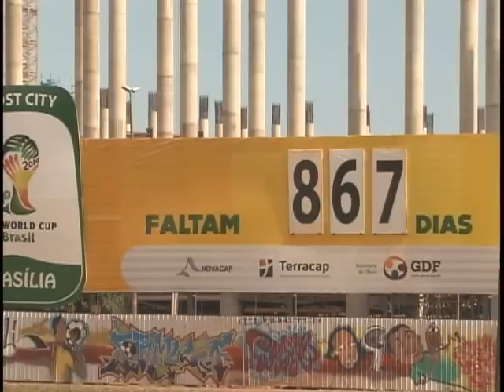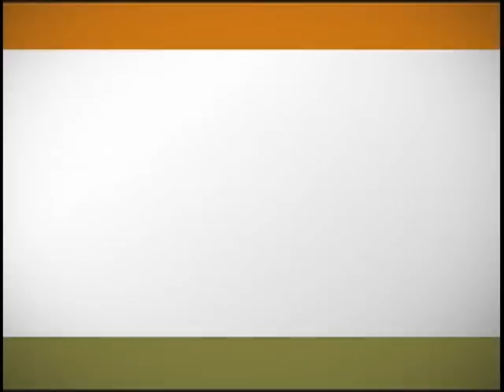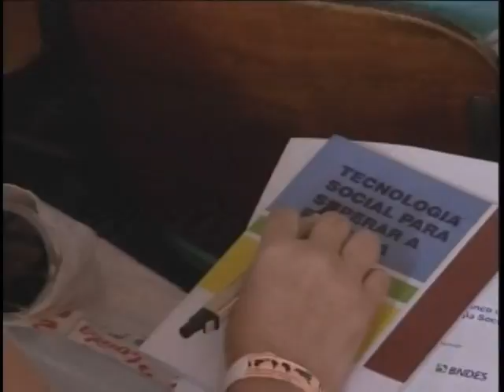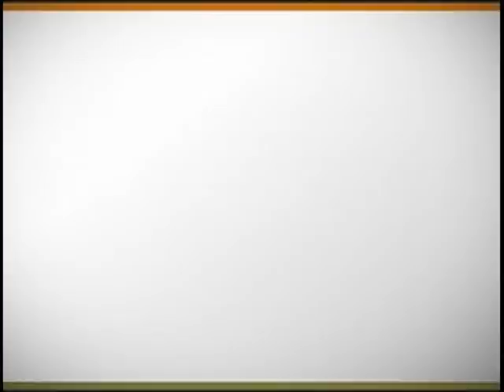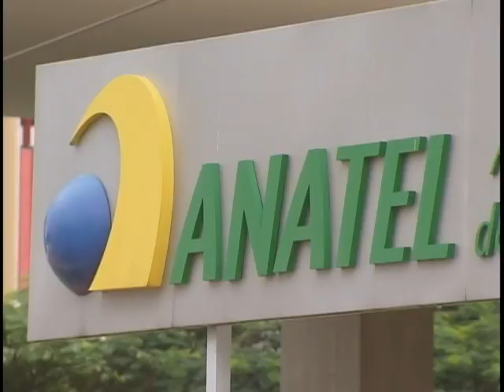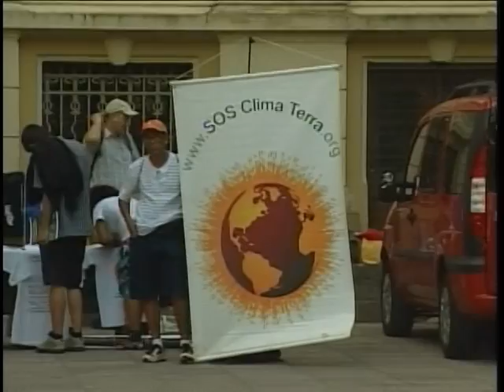Jornal NBR NOTICIAS na íntegra - 27 de janeiro